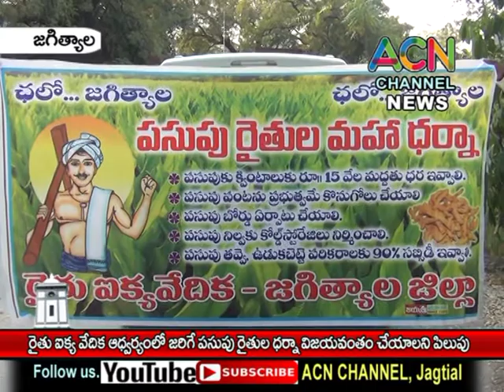జగిత్యాల: పసుపు రైతుల మహా ధర్నావిజయవంతం చేయాలని రైతు ఐక్య వేదిక నాయకుల పిలుపు